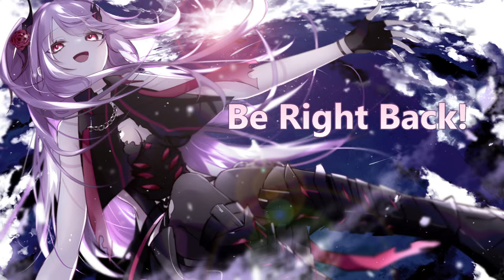【Stardew Valley】 Let's go to an island in the sun! 【#7】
【Hashtags】
☆ Main
☆ Art
☆  Fan Name: Guumies

I do other streams / more content so check it out!

【Ad Guidelines】
☆  If you'd like to support me and avoid watching any ads here & across all of Youtube (especially ASMR content), consider getting Youtube Premium. It really helps my content and all other creators that you watch too!

【 Haunted Realm Rules 】
▸ Please ignore any spam or trolling. Simply block and report those comments.
▸ Chat is English only, so we can all understand each other.
▸ Stay on topic, no emotional / trauma dumping or uncomfy topics.
▸ No self promo or content creator promo of any kind. Likewise, please do not talk about me in other streamer's chat.
▸ For gaming, no back-seating unless I specifically ask for help. I enjoy going at my own pace and struggling.

【BGM / BGS CREDITS】
DOVA-SYNDROME